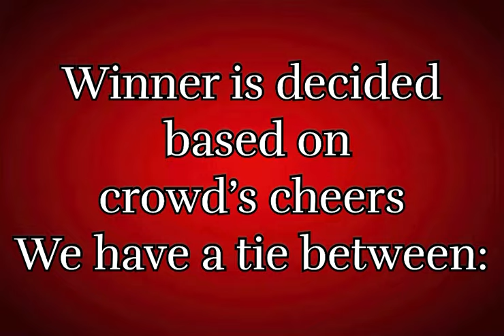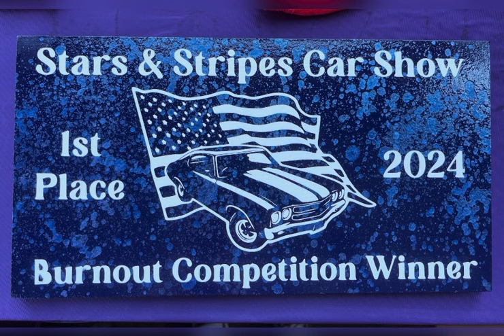Burnout Competition at the 2024 Stars and Stripes Car Show Presented by the Charlemont Lions Club